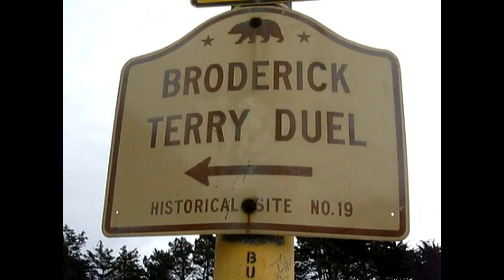The Hauntings at Haskell House: A Tale of San Francisco History | Odd Salon Fear 3/7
Christian Cagigal ~ The Hauntings at Haskell House: A Tale of San Francisco History

Odd Salon: Fear - Six stories of terror and trepidation, of anticipation, uncertain outcomes, and long walks alone in the dark